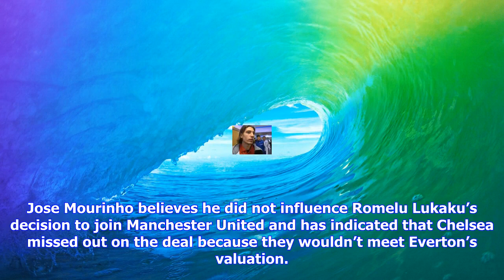Breaking News | Jose mourinho reveals why chelsea missed out on £75m signing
Jose mourinho reveals why chelsea missed out on £75m signing

Jose Mourinho believes he did not influence Romelu Lukaku’s decision to join Manchester United and h...